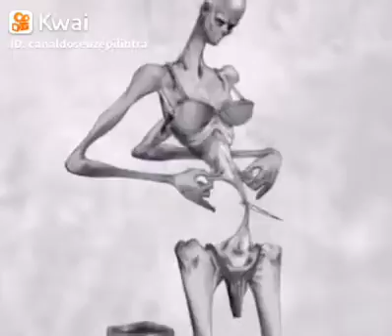A realidade do mundo hoje!!!